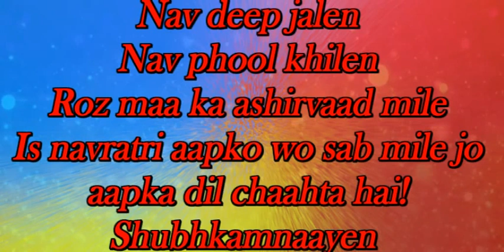Video Greeting: Digital Navratri Greeting card